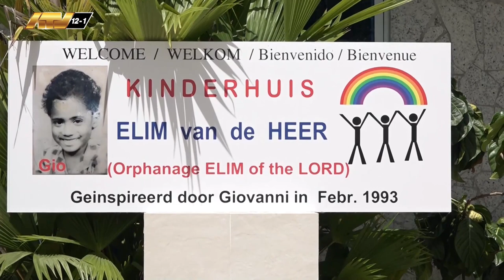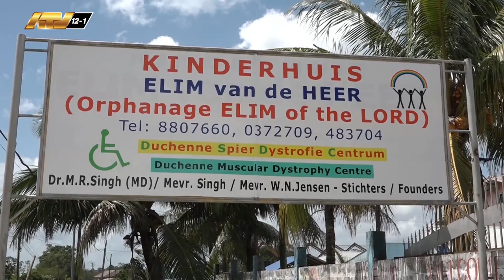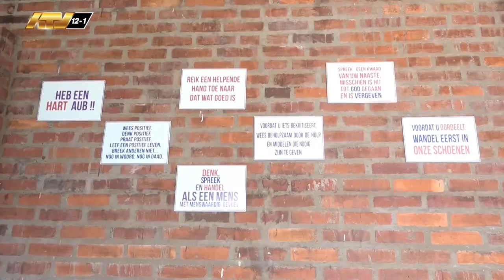27 02 2024 Serie kinderhuizen (2) Elim van de Heer